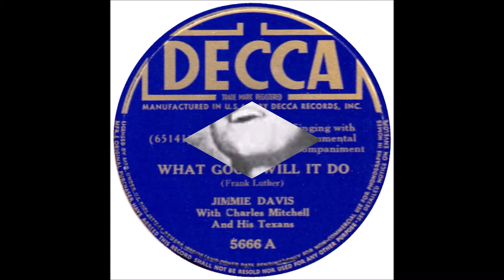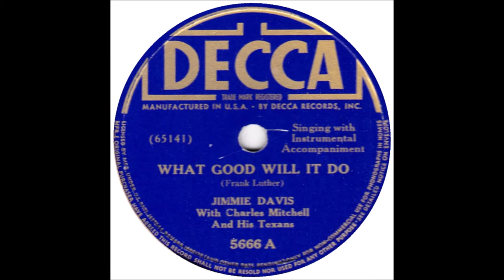Jimmie Davis - What Good Will It Do (1939).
(Written by Frank Luther).

on Decca 5666 A.

Recorded 5 March 1939 Rice Hotel, 917 Texas Ave., Houston, TX - Jimmie Davis [vcl solo], Tex Swaim [gt], Charles Mitchell [el steel gt], Ova Mitchell [ukulele], Hershel Woodal [bass], Bill Harper [fiddle].